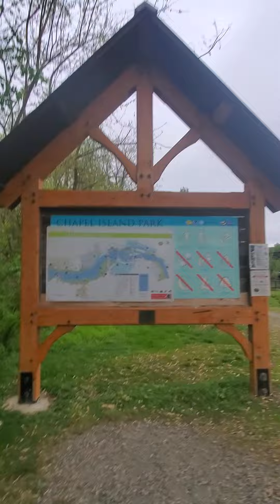Jeremiah Is Crossing The Small Bridge Exploring The Park